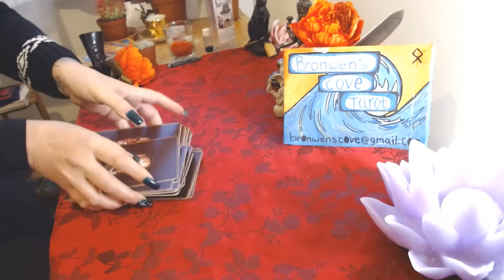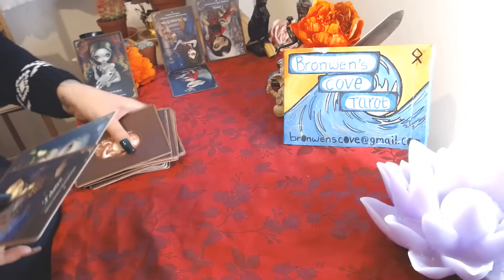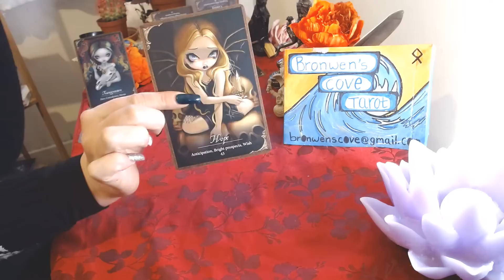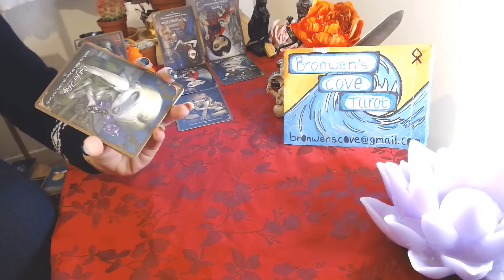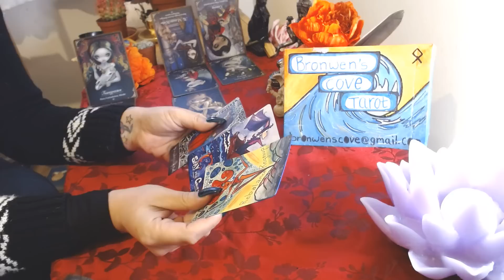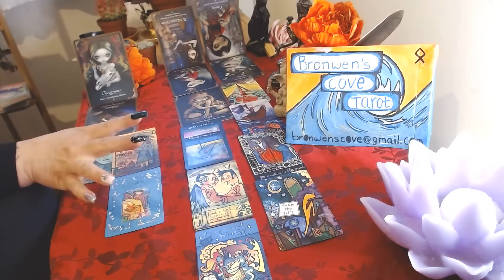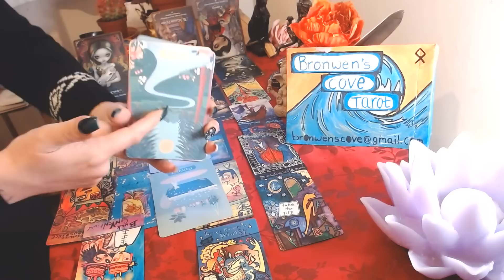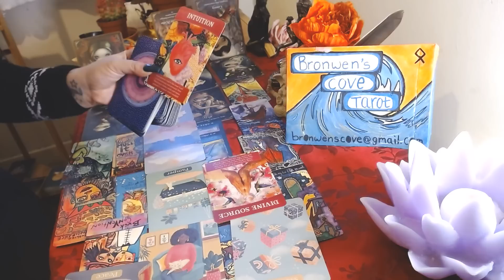Wow, ur divine counterpart is PROTECTED AF now this karmic is scared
🦦🦦🦦🦦🦦🦦🦦🦦🦦🦦🦦🦦🦦🦦🦦🦦🦦🦦Otter Spirit is a beaded bracelet brand inspired by  healing crystals, spirituality, and motivated by the love of Mother Earth.

Why choose Otter Spirit? They not only use the finest AAA grade gemstones to create beautiful jewelry pieces that cater to both zodiac signs AND intention packs such as, 'Love' and 'abundance.'For every bracelet sold, $1 is donated to the conservation of the Californian Otters!

Bookings are CLOSED.Please do not get scammed by people reaching out in the comment section pretending to be me.

 📚Please send written confirmation/permission for an energy reading to take place, so I can check that a reading is possible and do not send payment until I respond with a green light to proceed.📚

💚Services/Cost💚

Unless otherwise stated, my readings are sent out to you after payment is received AFTER
ten working days.